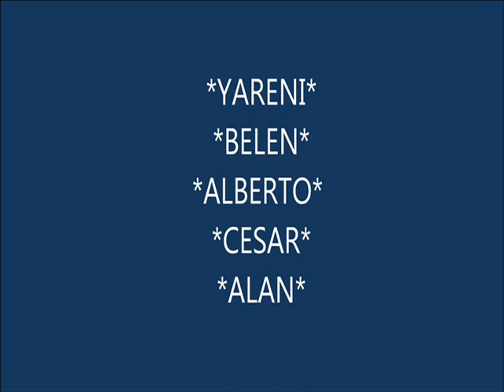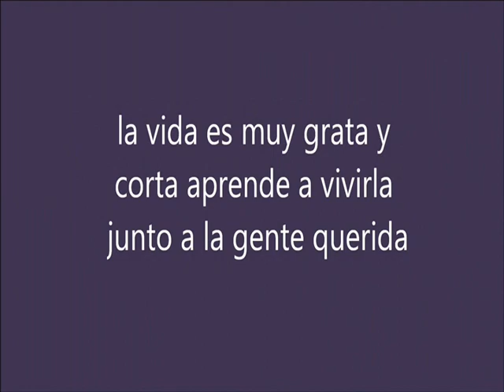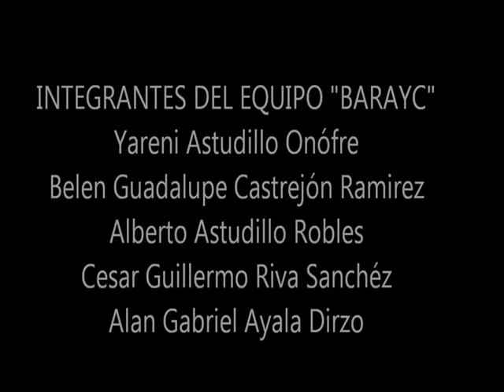CBTis 175, turno Matutino, Huitzuco Guerrero, "20500 días"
En el marco del 2° concurso de Expresión musical  2012, la escuela CBTis 175, turno Matutino, Huitzuco Guerrero, nos presenta a su grupo BARAYC integrado por: Yareni Astudillo Onófre, Belén   Guadalupe Castejón  Ramírez, Alberto Astudillo Robles, Cesar Riva Sánchez,  Alan Ayala Dirzo. Y su canción  "20500 días"